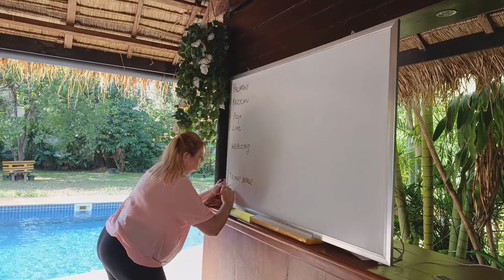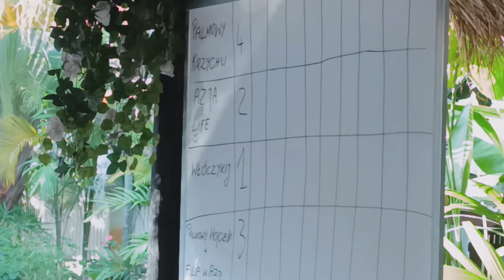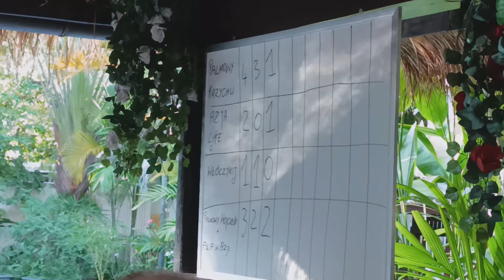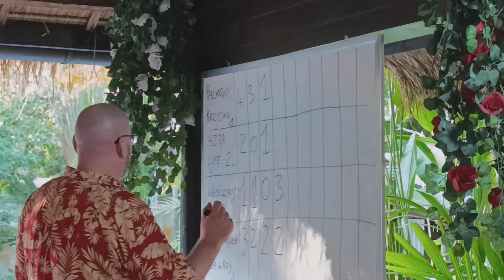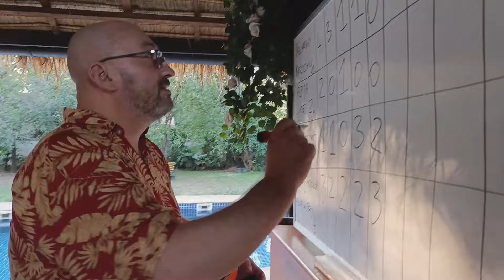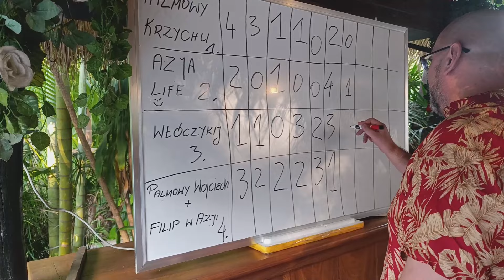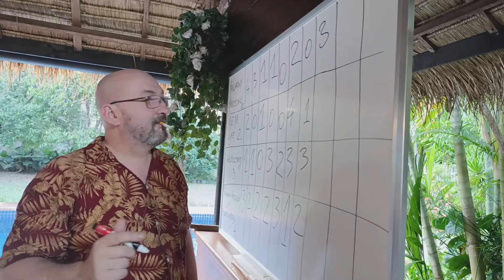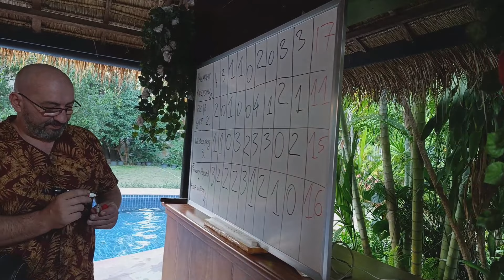Zawody kambo olimpijskie. odc 45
zobaczie tez na po smianie sie